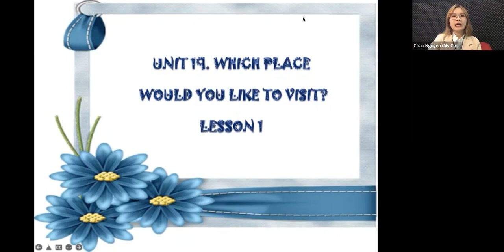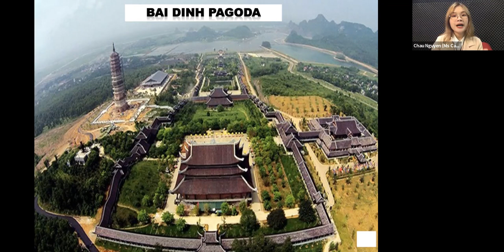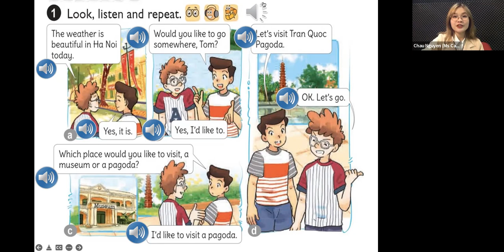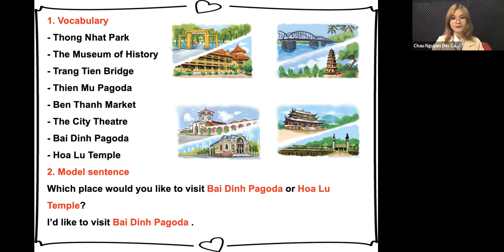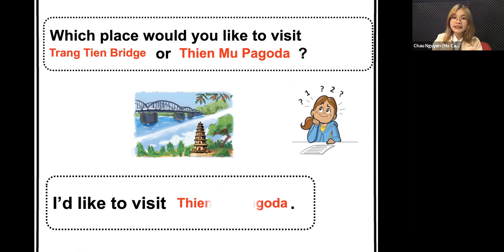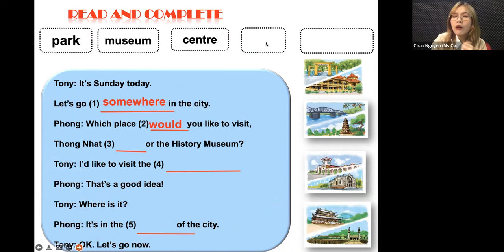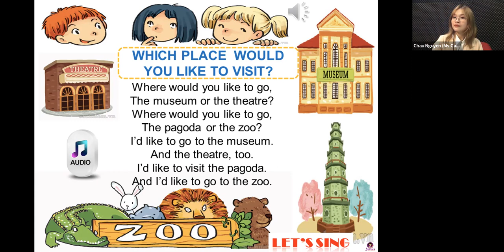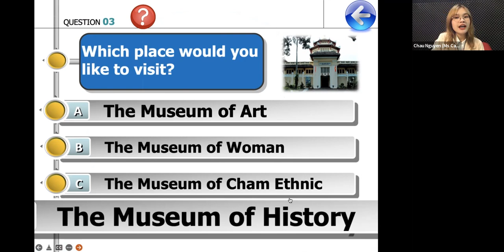Tiếng Anh Lớp 5 Unit 19: Which place would you like to visit? (Lesson 1) | Ms Hoa Junior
Gửi đến ba mẹ và các con bộ bài giảng hướng dẫn học tập, làm bài và chữa bài chi tiết Tiếng Anh Lớp 5 Unit 19: Which place would you like to visit? (Lesson 1) của Ms Hoa Junior. Bộ bài giảng giúp các con học tập tốt hơn với kiến cách trình bày và hình ảnh sinh động, ba mẹ cùng theo dõi và hướng dẫn con tự học tiếng Anh thật tốt nhé!

Ba mẹ tham khảo lộ trình chi tiết học tiếng anh lớp 5 tại đây ạ
Tham khảo thêm video bài giảng hay khác:
Các Khóa Học Tiếng Anh Theo Lộ Trình Chuẩn Cambridge:
1. KHÓA HỌC Tiếng Anh mầm non
2. KHÓA HỌC Tiếng Anh tiểu học
3. KHÓA HỌC Tiếng Anh THCS
4. KHÓA HỌC IELTS Junior dành cho học sinh cấp 2
5. KHÓA HỌC Tiếng Anh VIP 1-1

► HÀ NỘI:
CS1: 41 Tây Sơn, Đống Đa.
CS2: 461 Hoàng Quốc Việt, Cầu Giấy.
CS3: 141 Bạch Mai, Hai Bà Trưng.
CS4: 40 Nguyễn Hoàng, Mỹ Đình
CS5: Liền kề 6, KĐT Bắc Hà, Mỗ Lao, Hà Đông.
CS6: 18 Nguyễn Văn Cừ, Long Biên, Hà Nội
CS7: 139 Phố Minh Khai, Phường Minh Khai, quận Hai Bà Trưng, Hà Nội, Việt Nam
► HỒ CHÍ MINH:
CS7: 49 A Phan Đăng Lưu, P.3, Q. Bình Thạnh.
CS8: 350 Đường Ba Tháng Hai, Phường 12, Quận 10
CS9: 82 Lê Văn Việt, Phường Hiệp Phú, Q.9.
CS9: 427 Cộng Hòa, Phường 15, Q.Tân Bình.
CS11: 224 Khánh Hội, Phường 6, Q4.
CS12: L30.3 Khu dân cư Cityland Park Hills, Số 18 Phan Văn Trị, P.10, Q.Gò Vấp
CS13: 213 Kinh Dương Vương, Phường 13, Quận 6
CS14: 9-11 đường Yersin, TP.Thủ Dầu Một, tỉnh Bình Dương
► ĐÀ NẴNG:
CS15: 233 Nguyễn Văn Linh, Q. Thanh Khê.
CS16: 254 Tôn Đức Thắng, P. Hòa Minh, Q. Liên Chiểu.
CS17: 226 Ngũ Hành Sơn, Phường Mỹ An, Quận Ngũ Hành Sơn
►HẢI PHÒNG:
CS18: 448 Lạch Tray, Quận Ngô Quyền
►ĐỒNG NAI:
CS19:  R76, Võ Thị Sáu, phường Thống Nhất, thành phố Biên Hòa
►BẮC NINH:
CS20: 498 Ngô Gia Tự, P. Tiền An Bắc Ninh
►VINH:
CS21: 74 Đường Hermann – P Hưng Phúc
► HÀ TĨNH:
Cơ sở 1: Lô LKT1-08, Tổ Dân Phố 7, Phường Hà Huy Tập, Thành Phố Hà Tĩnh, Hà Tĩnh
► QUẢNG NINH:
CS 1: A3-05, KĐT Monbay, Hồng Hải, Tp Hạ Long, Quảng Ninh